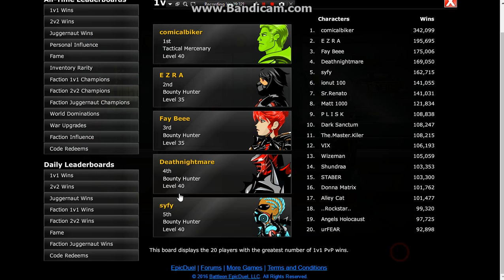Epicduel Episode 23